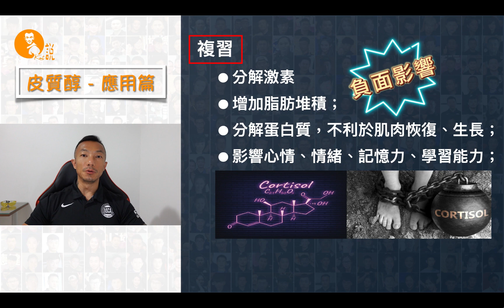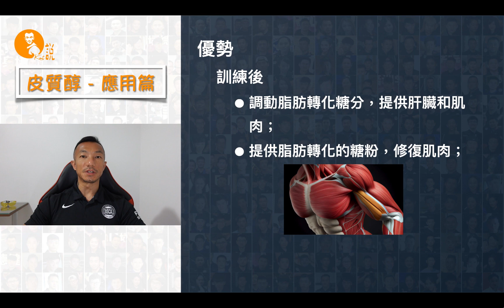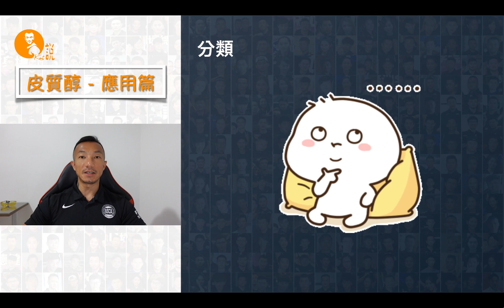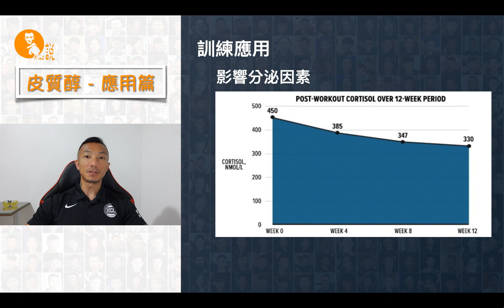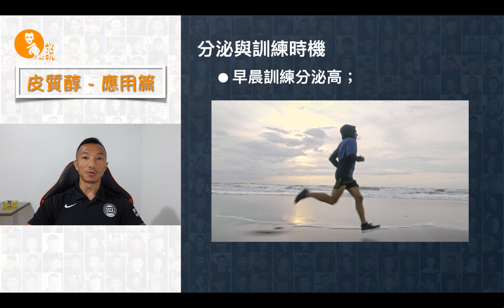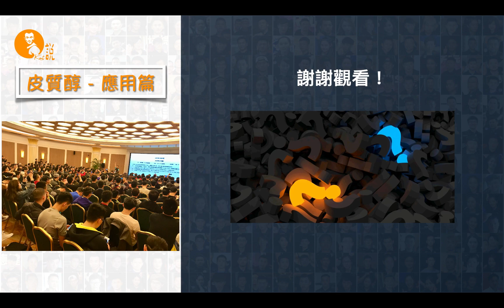皮質醇與運動：是敵是友，全在於你如何應用！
皮質醇到底是敵是友？如果你是健身愛好者，這個問題可能會更讓你糾結。在這期視頻中，「Kent 說」 將帶你深入了解皮質醇的雙重角色：它不僅在應激狀態下有可能救你一命，而且在恰當的條件下，還能優化你的訓練效果。
我們將從急性和慢性皮質醇的區別聊起，為什麽長時間的訓練會讓急性皮質醇轉變為不受歡迎的慢性皮質醇？訓練後應該如何補充營養以規避皮質醇帶來的負面影響？Kent 還將分享一些鮮為人知的科學研究，讓你對這個復雜的荷爾蒙有更全面的認識。
準備好迎接一個全新、更科學的視角來看待皮質醇了嗎？點擊觀看，讓皮質醇成為你健身路上的合作夥伴，而非絆腳石！

# 一周應該訓練幾次？- 初、中、高級訓練者的訓練頻率解析！為什麽練了那麽久，你還只是個“中級”！